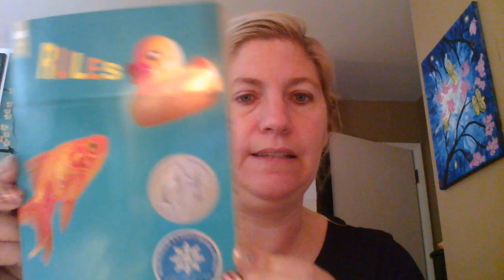Intro to Rules